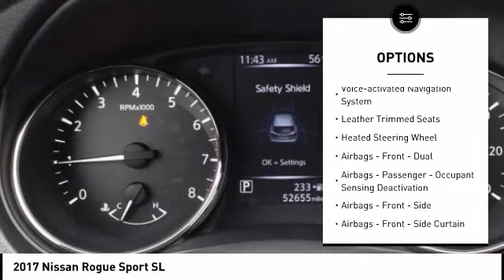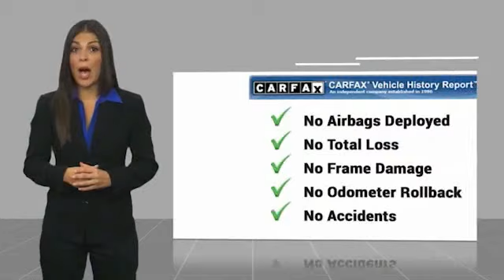2017 Nissan Rogue Sport Orange CA U37194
2017 Nissan Rogue Sport SL

1400 North Tustin Ave.

Looking for the right vehicle? Today could be your lucky day. this 2017 Nissan Rogue Sport could be yours.